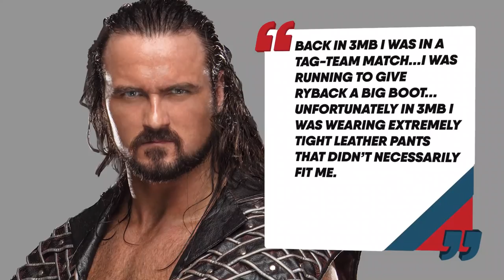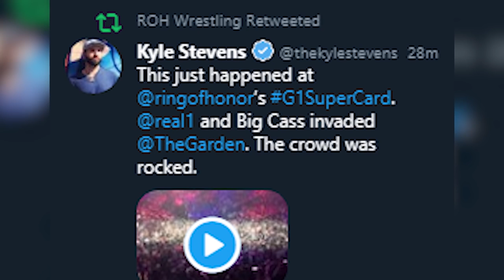Triple H SHOOTS On AEW?! Enzo Amore INVADES New Japan! Bret Hart WWE Attack! | WrestleTalk News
Would you like to see Enzo Amore & Big Cass in ROH?

The wrestling world just got more insane! Enzo Amore & Big Cass jumped the barricade at Ring of Honor, Bret Hart is attacked during his WWE Hall of Fame Hart Foundation induction, Triple H appears to shoot on AEW All Elite Wrestling and more!

1:22 - How Drew McIntyre created the Claymore
2:32 - New Japan / Ring of Honor G1 Supercard results
5:23 - Enzo Amore & Big Cass invade New Japan / ROH
7:32 - Bret Hart attacked at WWE Hall of Fame
9:38 - Triple H shoots on All Elite Wrestling